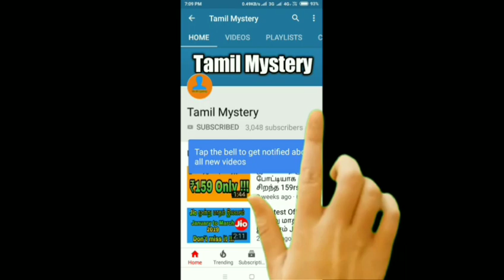நடிகர் அஜித்தின் 10th மார்க் தெரியுமா? | Actor Ajith 10th mark and result | cinema |Tamil Mystery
நடிகர் அஜித்தின் மார்க் தெரியுமா

Actor ajith kumar 10th standard mark and result, thala sslc mark,full detail in our tamil mystery channel